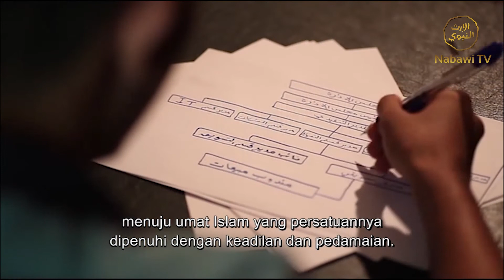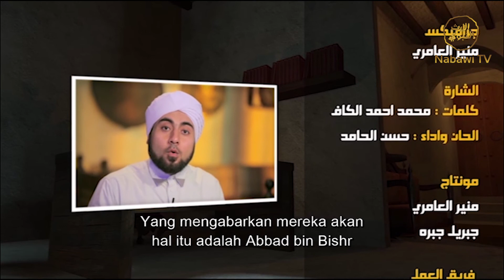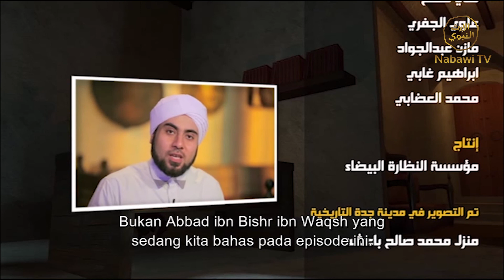annujum eps 18 2